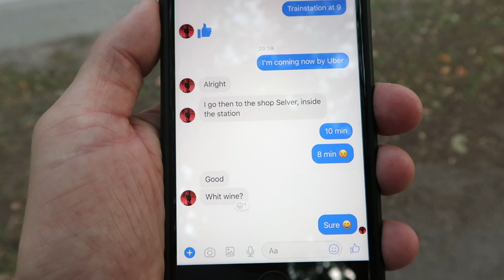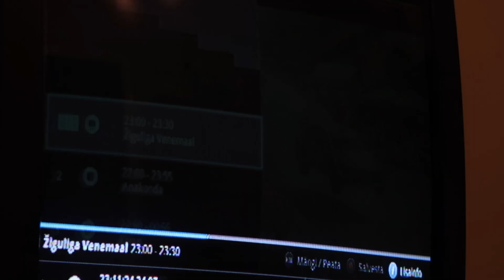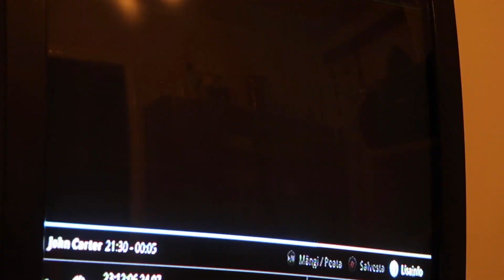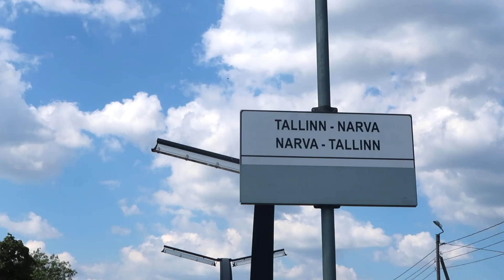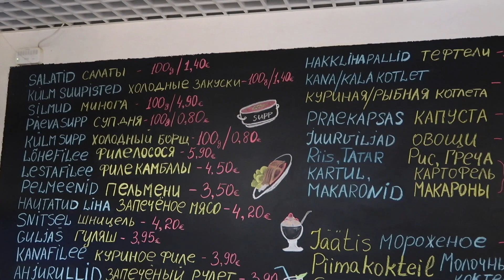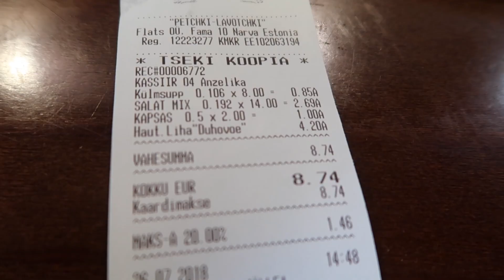ESTONIE 🇪🇪 NARVA JOUR 1 : Je me retrouve à dormir chez des locaux au milieu de nul part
Je quitte précipitamment mon auberge de jeunesse pour aller chez des estoniens à TAPA qui se trouve à 1 heure de TALLINN. Je dine chez eux et il me parle de la vie en Estonie. Le lendemain matin, après un bon petit déjeuner, je pars en direction de NARVA qui est une ville à 90 % russophone...

Vous n’êtes pas encore inscrit sur AIRBNB ou BOOKING ?
Je vous offre de 15 à 25 € sur votre prochaine réservation si vous vous inscrivez en cliquant ici :

UBER : 5 € de réduction sur votre première course Uber ! Pour bénéficier de cette offre, inscrivez-vous en suivant ce lien

► Appareil photo : CANON G7X MARK II
► Caméra vlogs : GOPRO HERO 6 BLACK
► Micro : SONY ICD-TX 650B
► Drone : DJI MAVIC AIR
► Enceinte : BOSE SOUNDLINK MICRO
► Projecteur : NEBULA CAPSULE